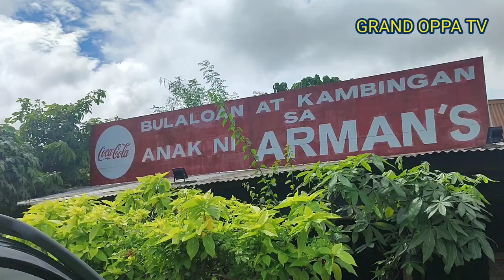Unveiling Tagum City's Hidden Treasures | A Davao Discovery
Embark on a fascinating journey with us as we unravel the charm and secrets of Tagum City in Davao! 🌆 Join our exploration through the bustling streets, vibrant markets, and cultural hotspots that define the heart of this vibrant city. From delicious local cuisine to historical landmarks, we're here to showcase the best of Tagum's hidden treasures. Immerse yourself in the unique blend of tradition and modernity that makes Tagum a must-visit destination. Whether you're a travel enthusiast or simply curious about the wonders of Davao, our 'Tagum City Exploration' promises an adventure filled with discovery, excitement, and the warm hospitality of the locals. 🗺️🏙️